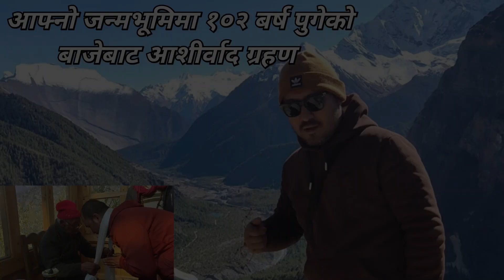आफ्नो जन्मभूमिमा १०२ बर्ष पुगेको बाजेबाट आशीर्वाद ग्रहण गरेको एक झलक।